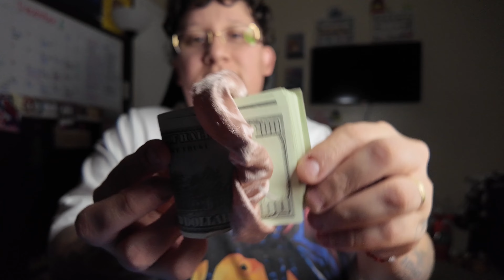Gift prank!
Gifting my wife things she already has to get her reaction!

TO ALL MY FOLLOWERS WELCOME BACK MAKE SURE TO SHARE!

THANK YOU GUYS FOR TUNING IN AND SHOWING LOVE!